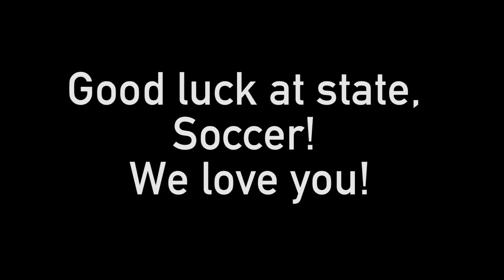SME Friday Show: November 4, 2016